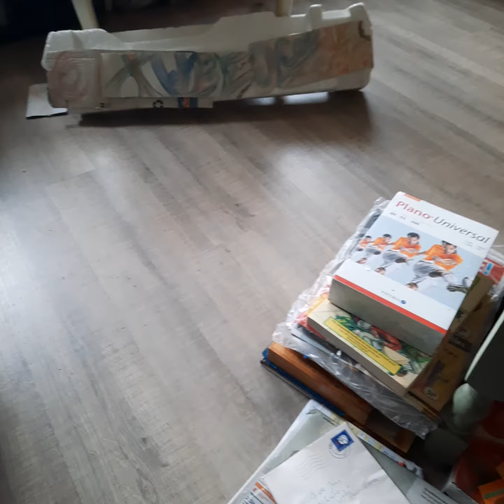...in het licht7 filmed d.d. 11 november20 21 round 10.30 fifty one and still counting...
i rest all my cases